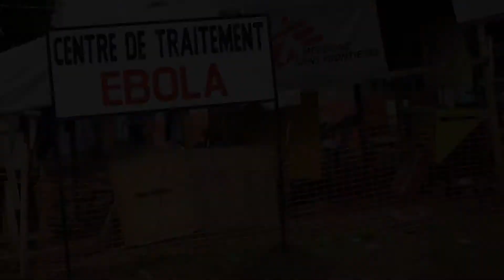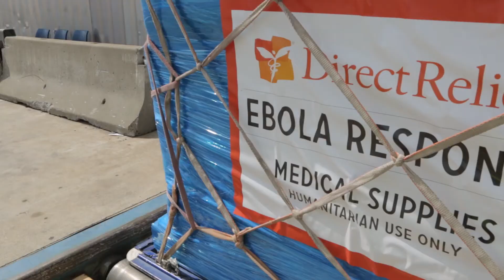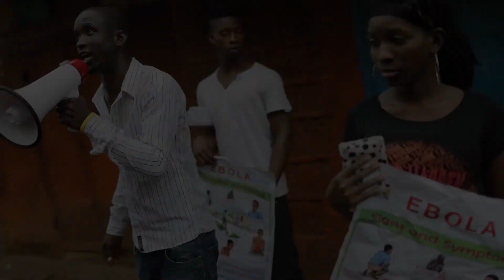Responding to the Ebola Outbreak (2014)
Learn how you can support the efforts | The story of how CGI members are working to address the Ebola crisis - and what work needs to be done to create more resilient health systems.